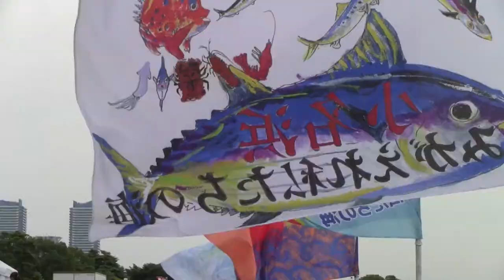横浜開港祭2013 Beam Spectacle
横浜開港博2013 花火大会ビームスペクタクル・イン・ハーバー
横浜市民放送局が2日間生中継
2013年6月8日（土）、9日（日）
みなとみらい臨港パーク